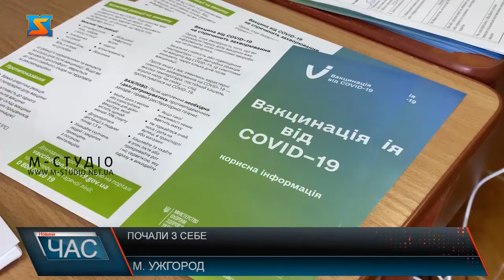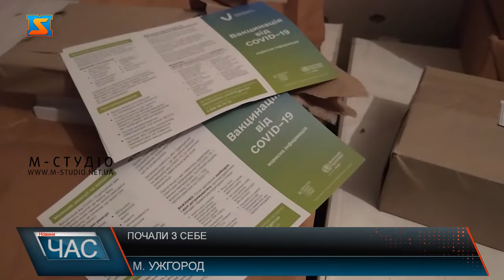Почали з себе. Процес вакцинації триває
«Починати треба завжди з себе!» – така позиція голови Закарпатської ОДА стала прикладом для громадськості. Анатолій Полосков, як публічна особа,  скористався можливістю вакцинуватися при наявності залишків вакцини. Використання залишків вакцини для щеплення публічних осіб з метою популяризації  імунізації – такі зміни у Дорожній карті запровадження вакцинації проти Ковід-19 внесені Міністром охорони здоров’я Максимом Степановим у наказі №369 від 1березня 2021 року. При першій же можливості публічно вакцинувався і ректор УжНУ Володимир Смоланка. Долучилися до публічної вакцинації також закарпатські співаки та музиканти – лідерка гурту Марина Компанія та Віктор Янцо і Золтан Вайда з гурту Рокаш. Кажуть, подали заявки на сайті департаменту охорони здоров’я, і буквально вчора отримали звістку, що така можливість з’явилася! Нагадаємо, у Закарпаття прибув перший транш вакцини проти Ковіду-19- 14 з половиною тисяч доз. Цього вистачить на 7250 осіб, адже 2 дози на людину, повторна через місяць. В першу чергу згідно дорожньої карти щеплюватимуть лікарів,  потім правоохоронців, освітян і так далі.  А паралельно залишками вакцинуватимуть публічних осіб. Дефіциту вакцини не буде – запевнив очільник облдержадімністрації!